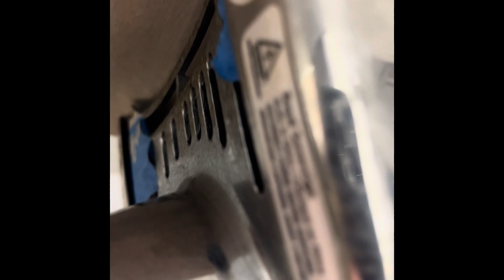Royal Sovereign RTHD-431SS @ Off The Wagon - Nashville, TN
(9/20/22) WOW! Thanks to my dad for this AMAZING rare find!!!